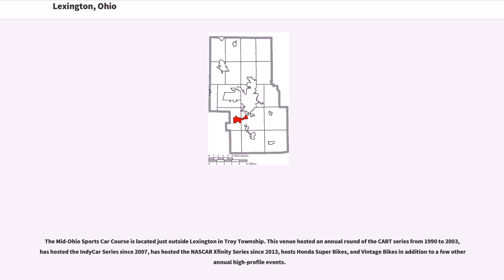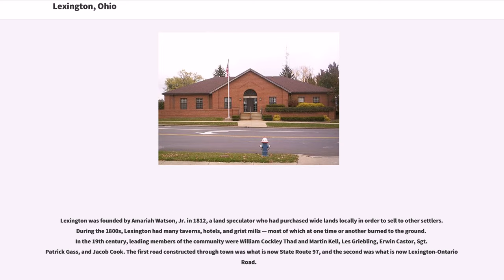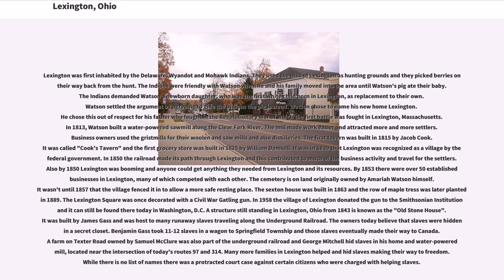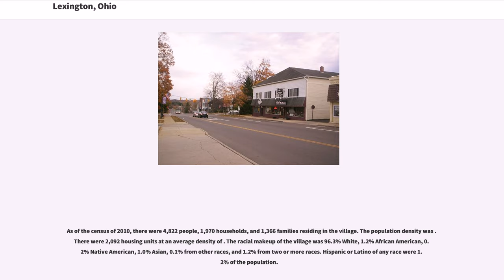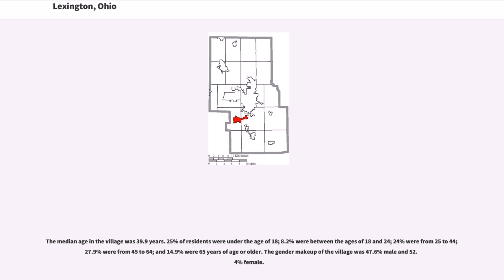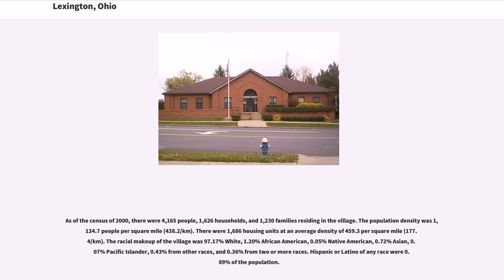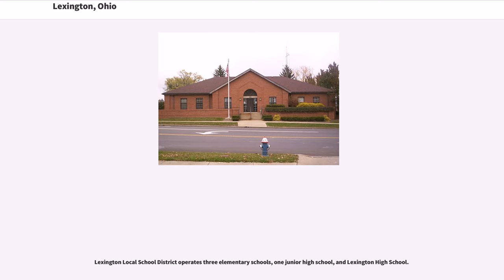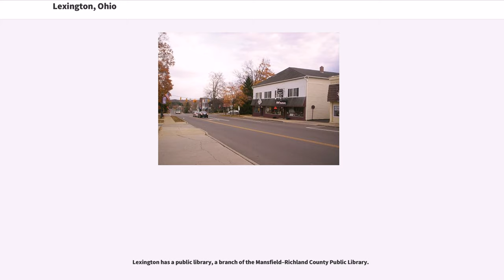Lexington, Ohio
Lexington is a village in Richland County in the U.S. state of Ohio. It is part of the Mansfield, Ohio Metropolitan Statistical Area. The population was 4,822 at the 2010 census, an increase from 4,165 in 2000.

The Mid-Ohio Sports Car Course is located just outside Lexington in Troy Township. This venue hosted an annual round of the CART series from 1990 to 2003, has hosted the IndyCar Series since 2007, has hosted the NASCAR Xfinity Series since 2013, hosts Honda Super Bikes, and Vintage Bikes in addition to a few other annual high-profile events.

Lexington was founded by Amariah Watson, Jr. in 1812, a land speculator who had purchased wide lands locally in order to sell to other settlers. During the 1800s, Lexington had many taverns, hotels, and grist mills — most of which at one time or another burned to the ground. In the 19th century, leading members of the community were William Cockley Thad and Martin Kell, Les Griebling, Erwin Castor, Sgt. Patrick Gass, and Jacob Cook. The first road constructed through town was what is now State Route 97, and the second was what is now Lexington-Ontario Road.

Lexington was first inhabited by the Delaware, Wyandot and Mohawk Indians. They used the hills of Lexington as hunting grounds and they picked berries on their way back from the hunt. The Indians were friendly with Watson when he and his family moved into the area until Watson's pig ate their baby. The Indians demanded Watson's newborn daughter, who was the first white child born in Lexington, as replacement to their own. Watson settled the argument by agreeing to give the Indians the pig instead. Watson chose to name his new home Lexington. He chose this out of respect for his father who fought in the Revolutionary War of which the first battle was fought in Lexington, Massachusetts. In 1813, Watson built a water-powered sawmill along the Clear Fork River. The ...